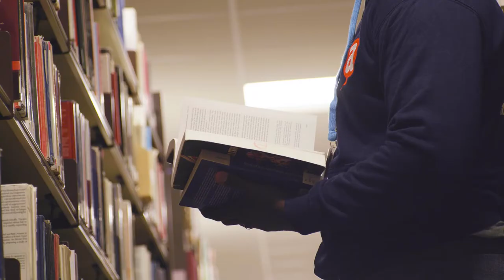Clearing Success Story - Ashley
Aberystwyth University, on the west coast of Wales, is your place to study, explore and grow. Since 1872, we’ve built a global reputation for teaching excellence and groundbreaking research. Today, we welcome students from all over the world to our undergraduate, postgraduate, PGCE and MBA courses and our friendly, outward-looking community. Awarded Welsh University of the Year (Good University Guide, The Times and Sunday Times 2020) and University of the Year for Teaching Quality (Good University Guide, The Times and The Sunday Times 2018 and 2019), Aberystwyth is rated Gold in the Teaching Excellence and Student Outcomes Framework (TEF 2018) and is one of the best universities in the UK for student satisfaction (National Student Satisfaction Survey 2021). This is a special place. This is your place.